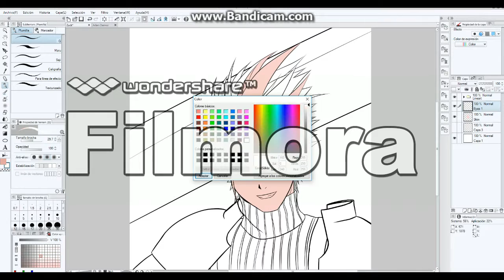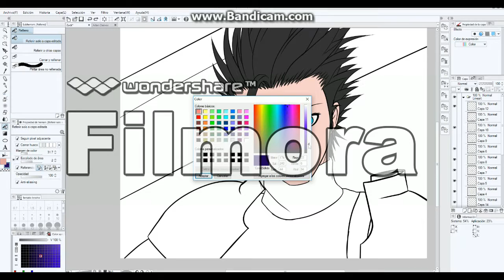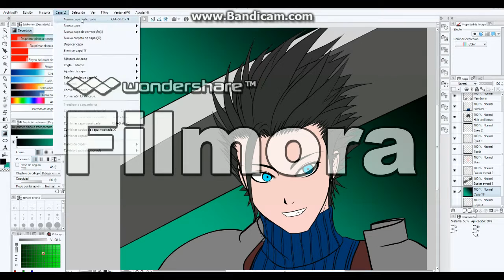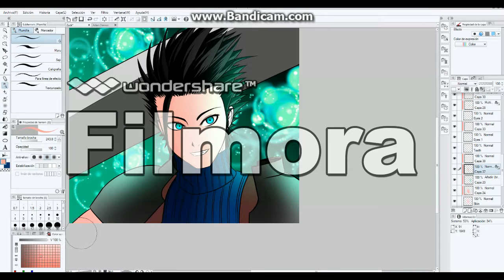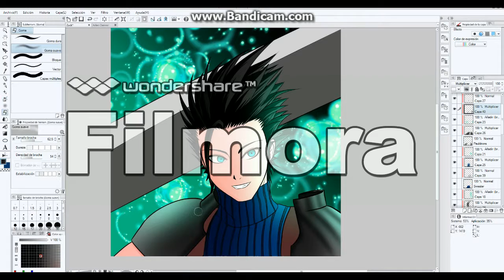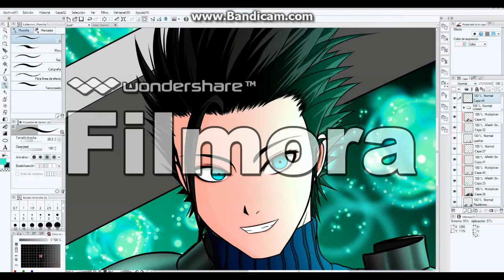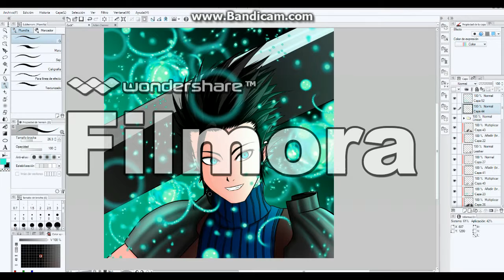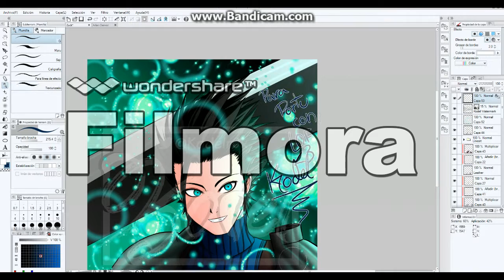Zack Fair SpeedPaint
@Kodelr0x on twitter.
I hope you enjoy, just a fanart i did fast. Didnt even care a lot about the details xD